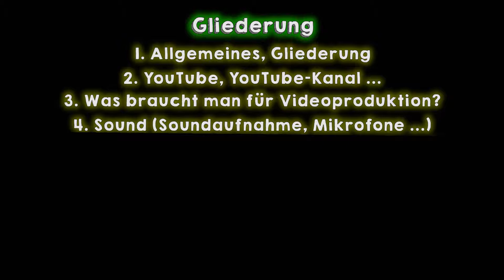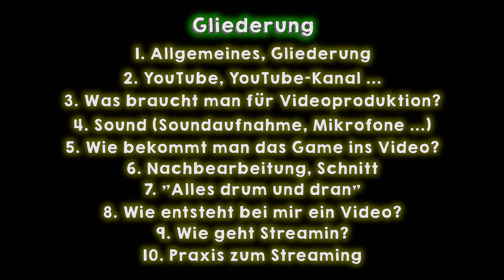Bessere Videos / Let's Plays machen! [HOW TO 1/10] - Einleitung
Viel Spaß! ㋡

▬▬▬▬▬▬▬ ▰▰ LINKS ▰▰ ▬▬▬▬▬▬▬

Möchtest du uns unterstützen? Dann kannst du hier Geld auf unseren Nitrado-Server spenden, wenn du möchtest!

▬▬▬▬▬▬▬▬ ♫ MUSIK ♫ ▬▬▬▬▬▬▬